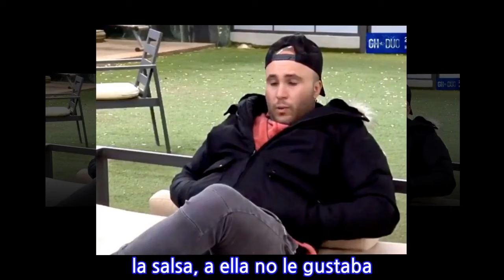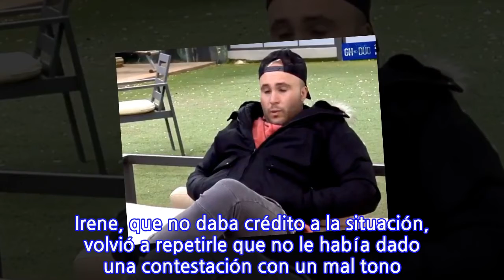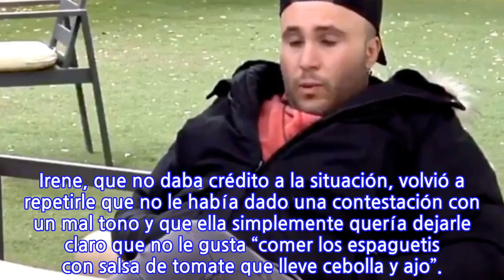Kiko Rivera advierte a Irene Rosales con abandonar ‘GH Dúo’ tras una discusión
Kiko Rivera e Irene Rosales han protagonizado alguna que otra discusión dentro de la casa de Guadalix de la Sierra durante su participación en ‘GH Dúo’. Después de más de dos meses de convivencia en el reality de Telecinco, los roces entre la mediática pareja no dejan de crecer y cada vez saltan con más facilidad. En esta ocasión, el motivo de discusión ha sido la salsa de tomate que le iban a echar a los espaguetis. Kiko Rivera e Irene Rosales se encontraban en el jardín de la casa de ‘GH Dúo’, junto a María Jesús, hablando sobre la salsa de tomate que le iban a echar a los espaguetis. Rosales ha asegurado que, según su punto de vista, cree que el DJ fríe poco el tomate, así como la cebolla y el ajo. Estas palabras no le han sentado nada bien al hijo de la tonadillera puesto que en seguida ha saltado a la defensiva y ha dejado claro que a partir de ahora iba a ser su mujer la que se encargara de hacer la salsa de tomate.  Irene, que estaba manos a la obra con la salsa de tomate, le explicaba a su marido que a ella no le ha molestado nada y que estaba haciendo el aderezo de la pasta “según sé hacerlo”. “Yo no me he enfadado porque la que me ha enseñado a hacer las lentejas eres tú, con los cojones que tú tienes. Que no solo a ti te molestan las cosas, a mí también, ¿o no tengo derecho? Te has puesto a gritarme…”, le recriminaba el DJ. “Me has dicho que no lo hago bien, han sido tus palabras”, le contestaba de forma alterada Rivera. Por su parte, Rosales aseguraba que lo que le quería decir es que la forma en la que el hijo de la tonadillera hacía la salsa, a ella no le gustaba. “Es no has dicho, me vas a dejar a mí como un loco“, contestaba el DJ.  “No me pongas esa sonrisa porque te estoy hablando bien. Joder, Irene, ¿eh? No te pongas así que cojo y me voy ahora mismo y te quedas aquí. No me toques los cojones, no te rías, que me voy”, exclamaba Rivera, visiblemente molesto. Irene, que no daba crédito a la situación, volvió a repetirle que no le había dado una contestación con un mal tono y que ella simplemente quería dejarle claro que no le gusta “comer los espaguetis con salsa de tomate que lleve cebolla y ajo”.